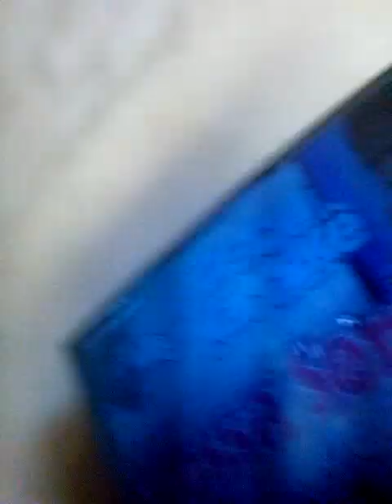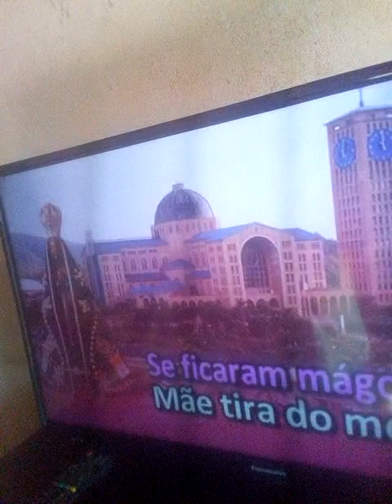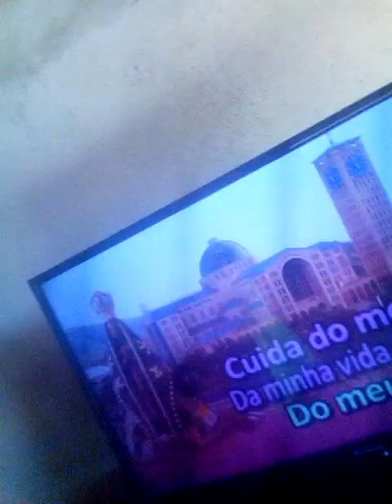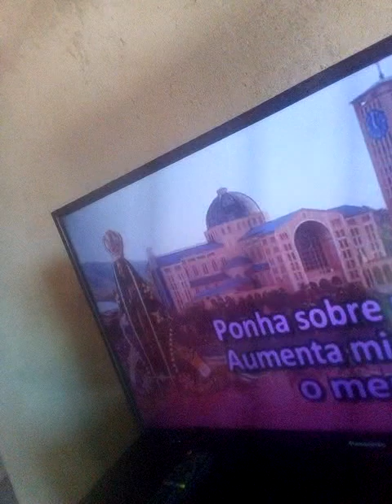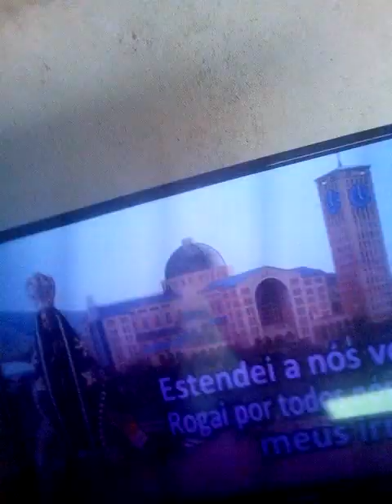Osvaldo vieira cantando a música nossa senhora